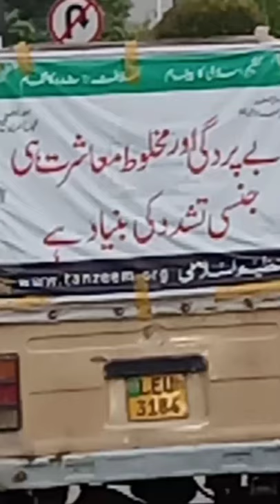Root Cause of Sexual Harassment